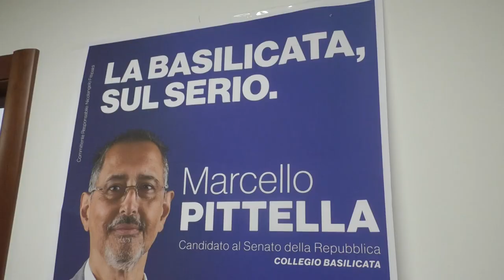Marcello Pittella nella Segreteria nazionale di Azione come responsabile Regioni